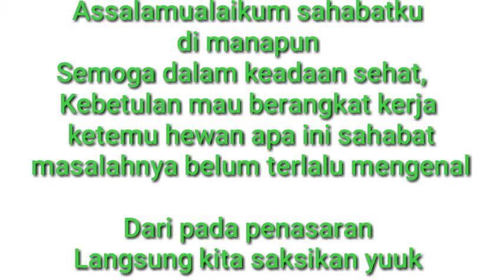Bertemu hewan penjaga lahan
Di perkebunan memang kita harus hidup berdampingn dengan hewan, Di perkebunan memang banyak di temukan hewan,  Buas juga jinak,  kecil dan juga besar,